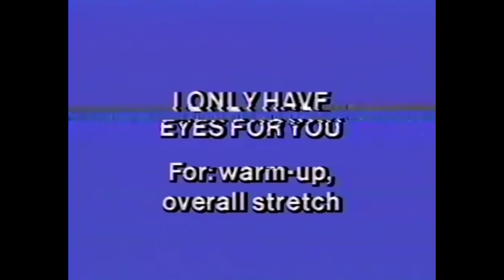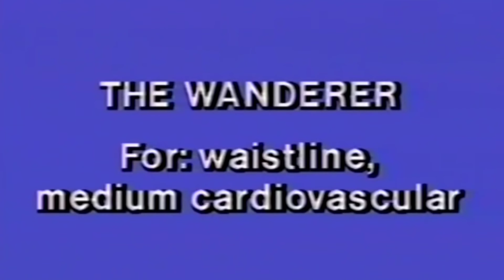[ VEDIF 14 ] Trying Out Jazzercise